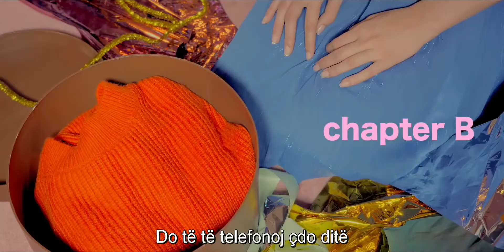Bol4 - Some {Albanian Lyrics}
If you want to translate any kpop song please request in comments